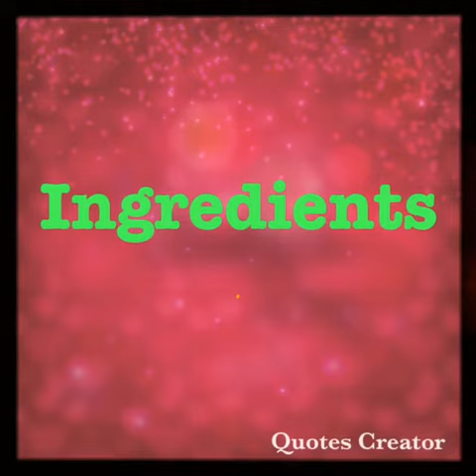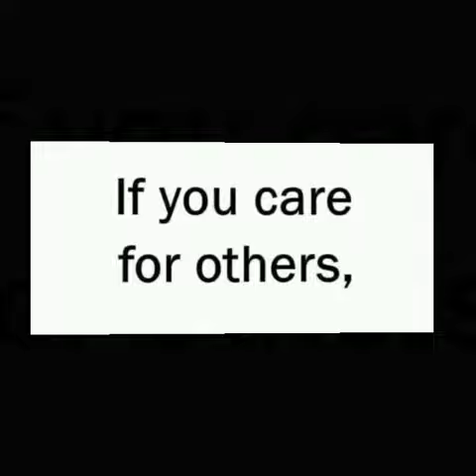Chicken Picadillong Upo Recipe.Lutong pinoy.